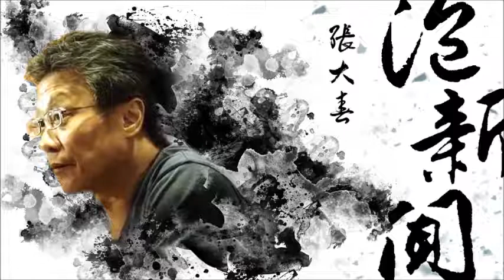News98【張大春泡新聞】訪問民間司法改革基金會執行長高榮志談「第一步就踏錯的司法改革」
主持人：張大春
來賓：民間司法改革基金會執行長 高榮志
主題：給個說法 － 第一步就踏錯的司法改革